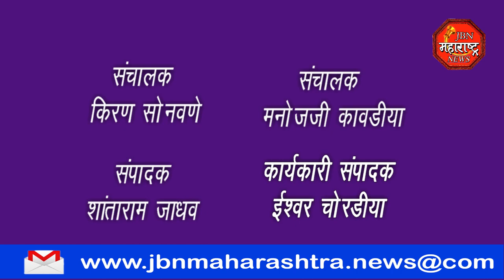श्री संत सावता माळी पुण्यतिथी